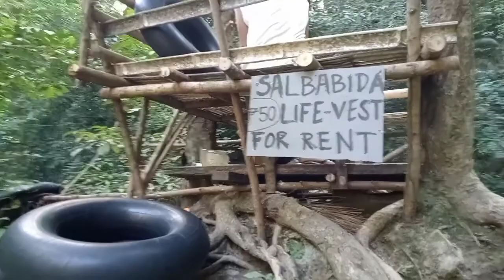tara na mag enjoy sa Batlag Falls subrang lamig ng tubig.